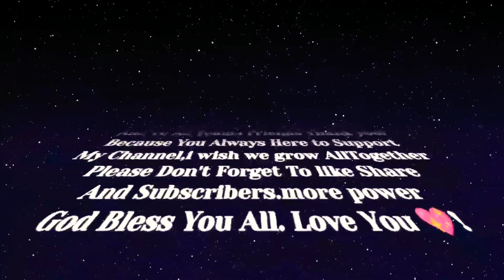Tour The Village Of Alphaland Mountain Baguio Lodges, By Edgar Abejo Vlog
nag tour aku sa village Ng alphaland baguio. Ang end ng Vediong ito ay sa Harapan Ng alphaland club House Baguio.